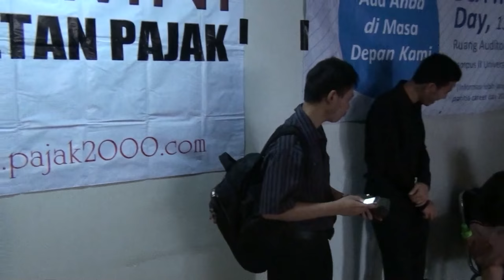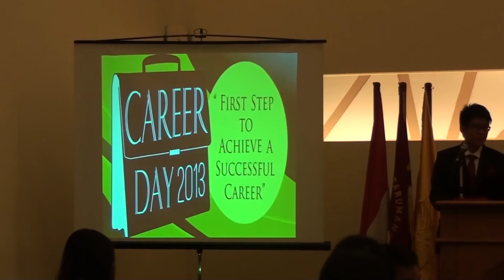[Liputan] CAREER DAY 2013